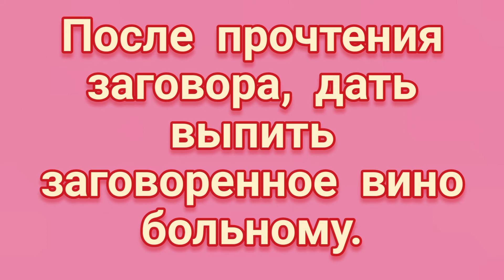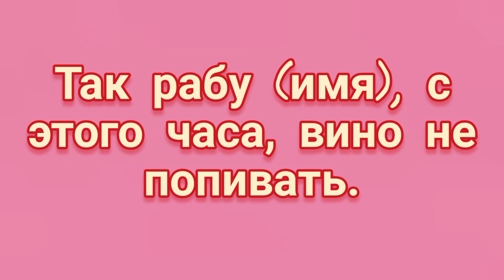ЗАГОВОР ОТ ПЬЯНСТВА.НА ПОЛОТЕНЦЕ.